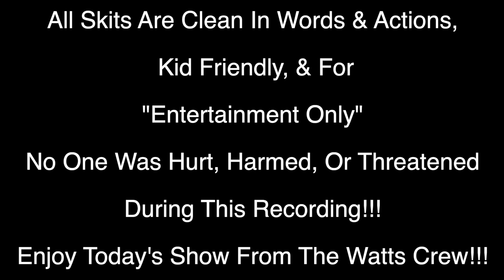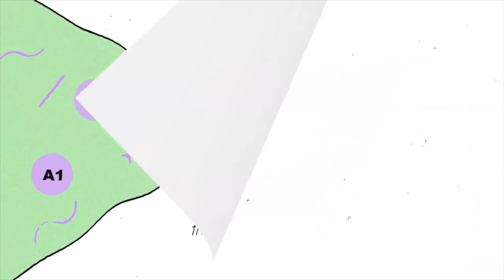CHEAP DAD TAKES DAUGHTER TO SEE AVENGERS ENDGAME!!!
Nette and Lexi is ready to go see Avengers Endgame, but Dad is taking too long to ready. The girls are in for a shock once Dad comes and says that he is ready!! This is HILARIOUS AND A MUST WATCH!!